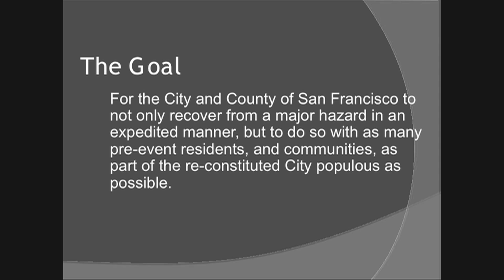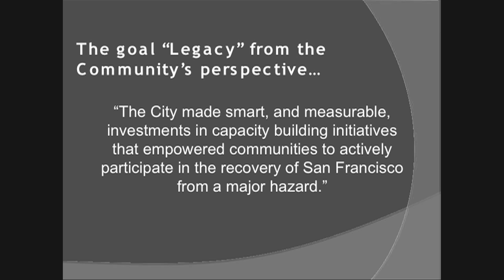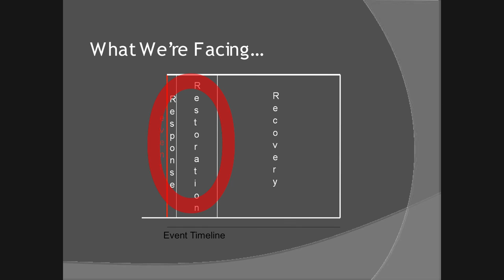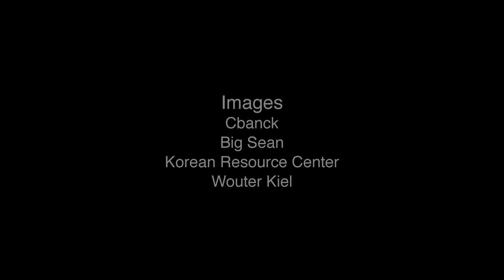The Right Kind of Preparedness (pt 1)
Most San Franciscans will probably make it through the next Bay Area earthquake. But will residents stick around afterwards or leave permanently?

In this presentation, NEN Director Daniel Homsey explains the importance of the post-disaster Recovery Phase and the challenge of getting people to prepare now for this phase.

In this first part of a presentation on the Disaster Recovery Phase, NEN Director Daniel Homsey explains why the Recovery Phase after a major disaster is so important and the challenge of getting people to think now about this phase. Check back soon for Part 2 of this presentation, where Daniel outlines practical solutions to preparing in advance for the Disaster Recovery Phase.